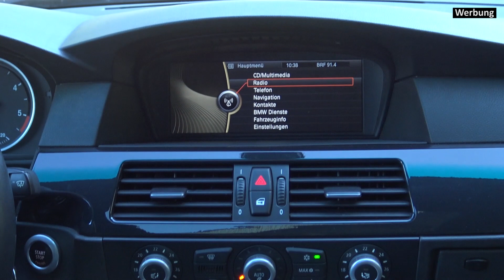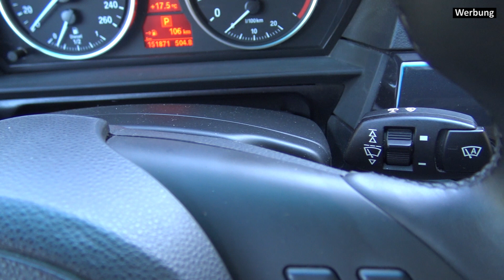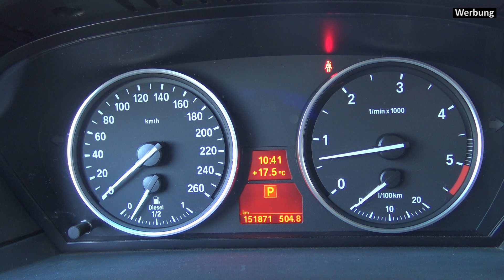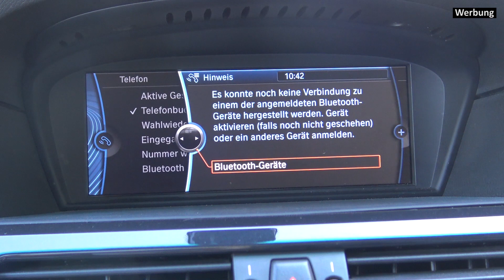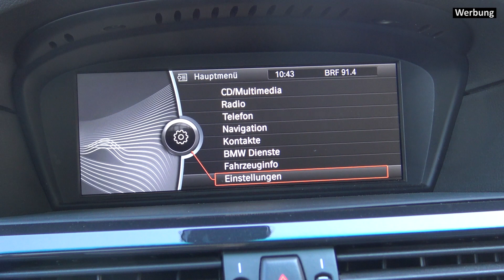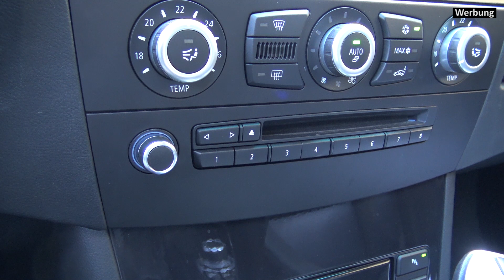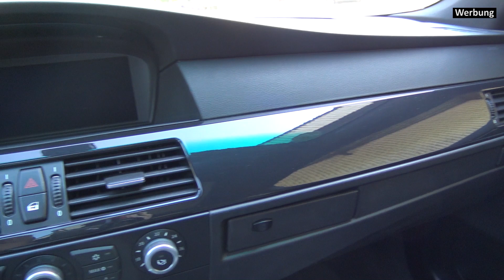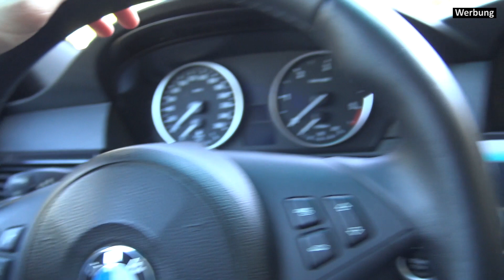BMW 5er Touring (E61) Gebrauchtwagen-Test - Zuverlässiger Designer-Kombi? Review Kaufberatung (530d)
Traumauto oder Groschengrab? Der BMW 5er Touring der Baureihe E61 wirkt noch modern - ist jetzt aber günstig und die ersten Exemplare werden nächstes Jahr zu Youngtimern. Ist er aber immer noch gut? Das sehen wir uns jetzt an - hier bei 4Räder im großen Gebrauchtwagen-Test. Viel Spaß!

00:00 - Intro
00:20 - Design und Allgemeines, Modellgeschichte
02:51 - Motoren
05:11 - Fahreindruck Motor und Getriebe
08:13 - Schwachstellen Motoren und Getriebe
13:28 - Pflege und Wartung
14:03 - Einstieg und Sitze
15:13 - Cockpit und Infotainment
29:11 - Qualität und Ablagen
33:43 - Marktcheck, Modelle und Preise
37:59 - Rückbank
41:03 - Kofferraum
43:45 - Schwachstellen Fahrwerk, Karosserie, Verschleißteile, Sonstiges
48:39 - Fahreindruck und Verschleiß Fahrwerk, Komfort, Lenkung, Assistenten, Licht
53:51 - Fazit

Wie ist eure Meinung zum BMW 530d Touring der Baureihe E61? Fahrt ihr vielleicht solch ein Modell und könnt von euren Erfahrungen berichten? Oder welche Alternative würdet ihr wählen? Ich freue mich auf eure Kommentare!

Wie hat euch mein Video gefallen, was war gut, was kann ich besser machen? Ich freue mich auf eure konstruktive Kritik in den Kommentaren.

Mein Testwagen, die carbonschwarze BMW 530d Touring Edition Sport, stammt diesmal wieder vom Autohaus auto4you aus Berlin-Marienfelde - Dahin vielen Dank für die Bereitstellung des Testwagens, welche meinen Test ermöglicht hat!
Ähnliche Fahrzeuge im 4Räder-Test:
Noch ein wichtiger Hinweis:
Das hier gezeigte Video ist ein unabhängiger Fahrzeugtest und keine Werbeanzeige. Verschiedene Organisation sehen diese Art von Videos als Werbung an - daher seht ihr die Kennzeichnung im Video. Die Überführung und die Fahrten mit meinen Testwagen erfolgen auf eigene Kosten. Eingeblendete Bilder oder Fahrzeuginserate dienen der Illustration und stellen keine Werbung dar. Sollten einzelne Videos nicht diesem Grundsatz entsprechen, kennzeichne ich diese entsprechend.